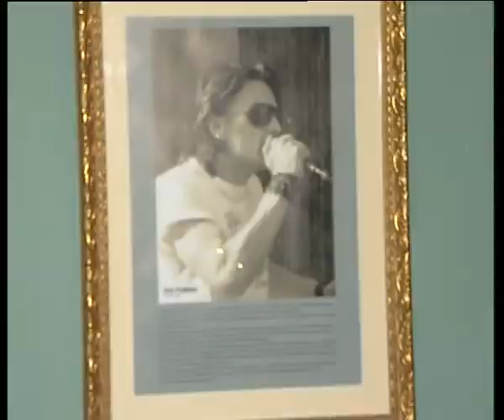JAUNA ROKKAFEJNĪCA RĪGĀ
Liepājas leģendārajai 1. Rokkafejnīcai tagad plaša pārstāvniecība arī Rīgā, vēsturiskajā Reiterna namā. Ar ko brāļi Mediņi sola pārsteigt rīdziniekus un viesus?